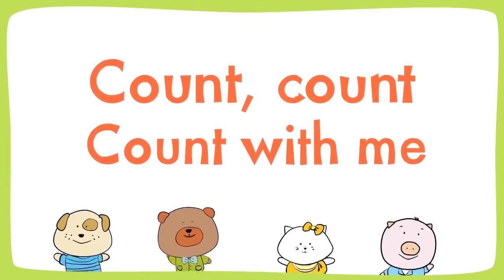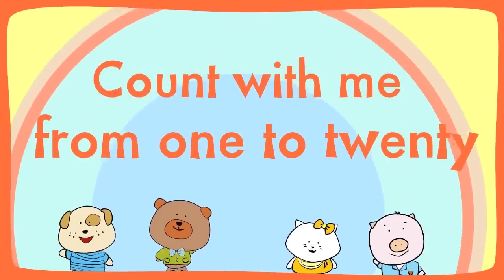count numbers baby song